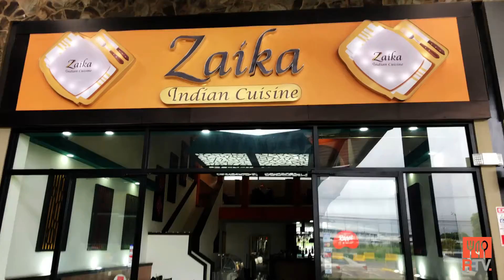Restaurante Zaika Indian Cuisine.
Restaurante Zaika Indian Cuisine en San Antonio de Belén. Costa Rica.